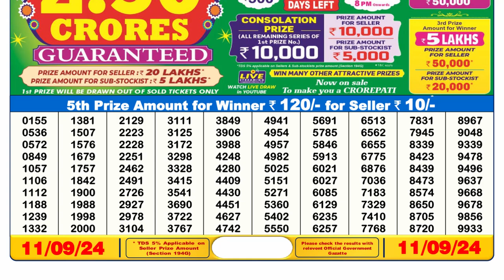🔴Dear Lottery Result 6PM Today 11.09.24 || Sikkim Lottery Sambad